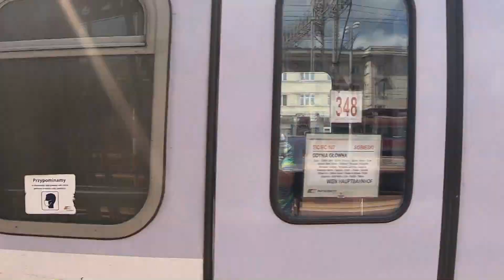Pociągi na stacji Gdynia Główna - Wakacje 2021 część 5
Składanka kolejowa na stacji Gdynia Główna